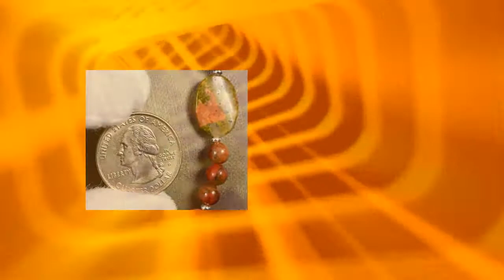Natural Sesame Jasper 19" Gemstone Necklace & 7-3/4" Matching Bracelet Set SP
This pretty set is simply gorgeous. Natural red sesame jasper beads and unakite accents. A wonderful addition to your jewelry collection, or a spectacular gift for someone very special!